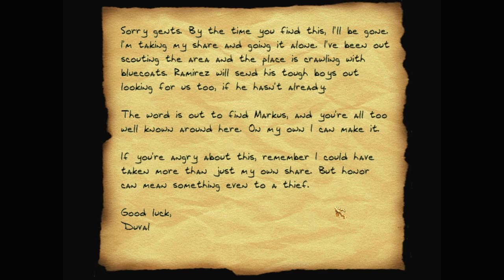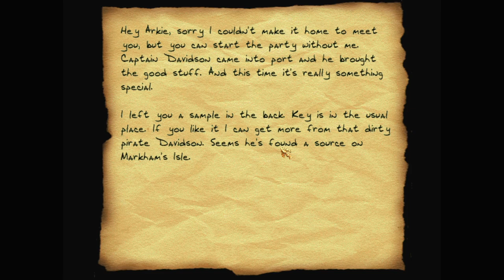Let's play Thief fan missions: Reverse Robbery, episode 3